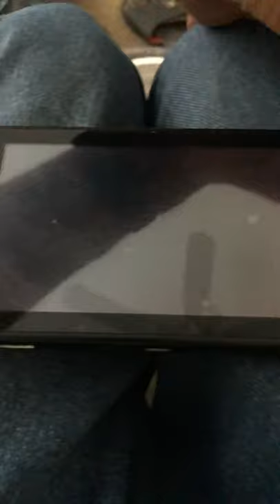Super Neptunia RPG Switch walkthrough Part 7! Boss fight !